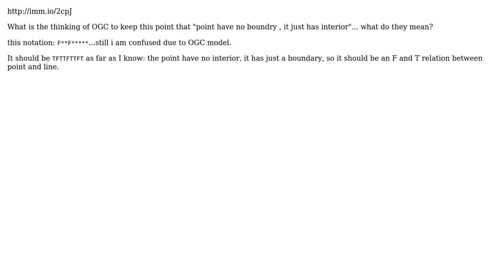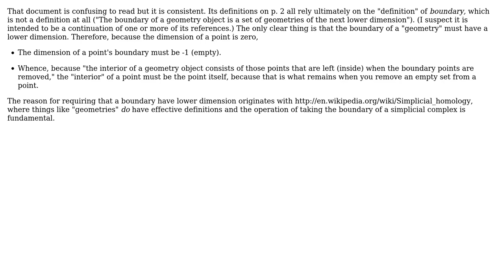GIS: topology of geometries in gis (2 Solutions!!)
GIS: topology of geometries in gis

With thanks & praise to God, and with thanks to the many people who have made this project possible! | Content (except music & images) licensed under CC BY-SA | Music | Images & others | With thanks to user whuber user tina user scw user mkennedy and the Stack Exchange Network Trademarks are property of their respective owners. You are responsible for your own actions.